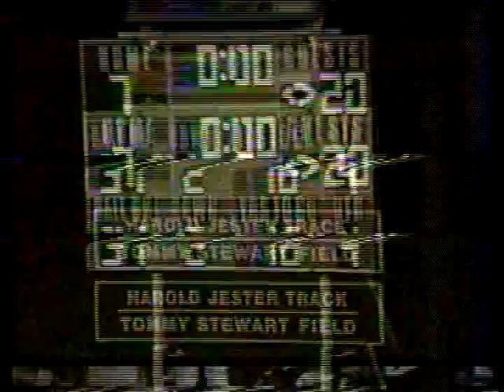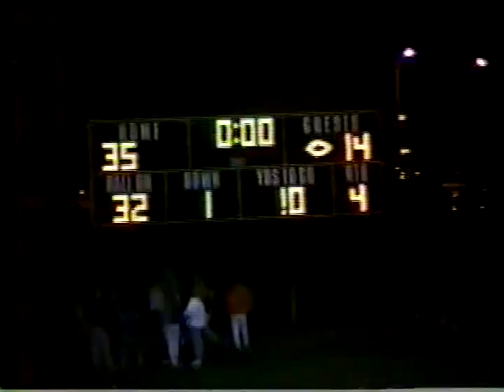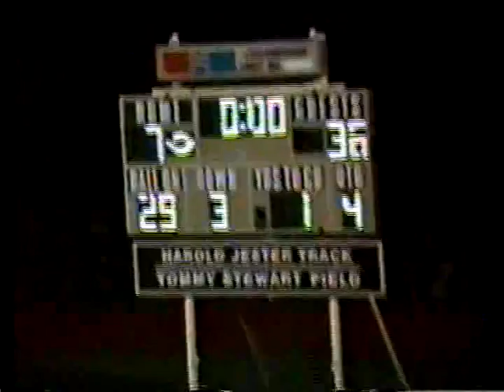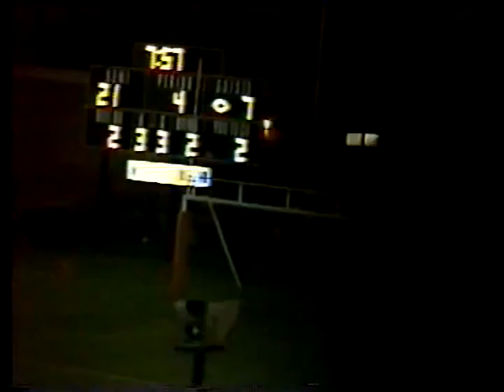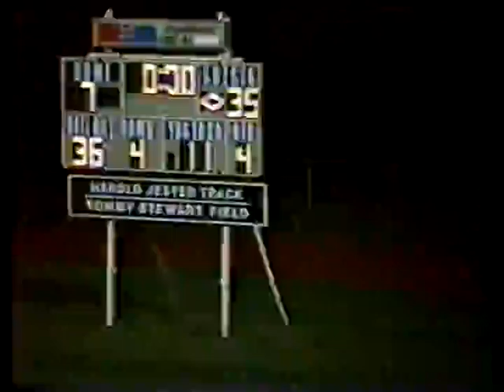1992 93 CHS Football Highlights